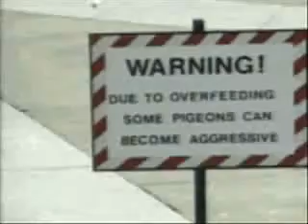Guy Attacked By GIANT BIRD!